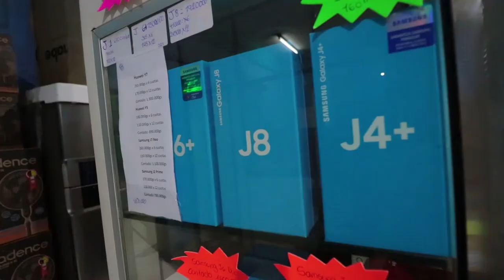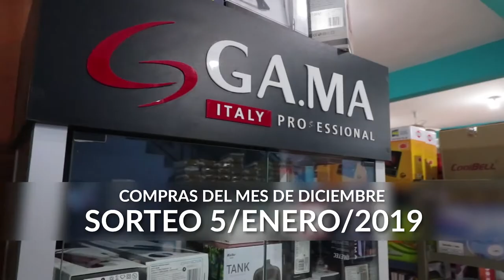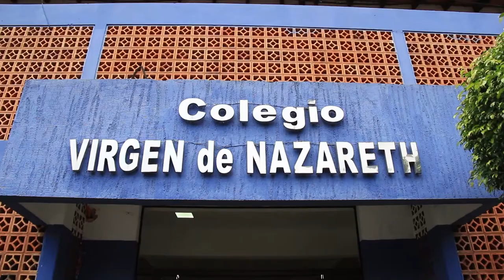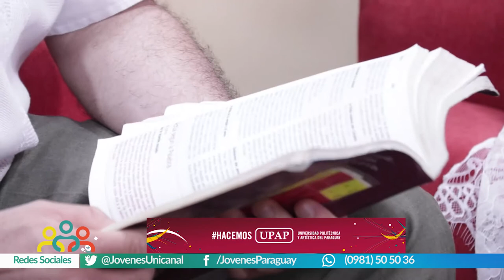Ñandejara Ñe'e - Jóvenes para los Jóvenes (programa 02-12-2018)